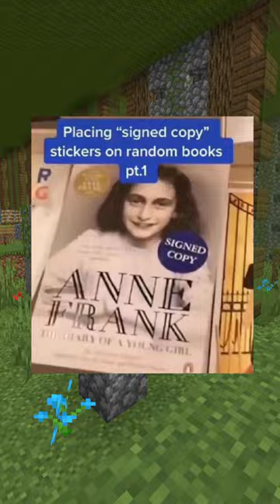Wildest Confessions!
Hello, and here's where to find some of the funniest, wildest, and craziest confessions ever!